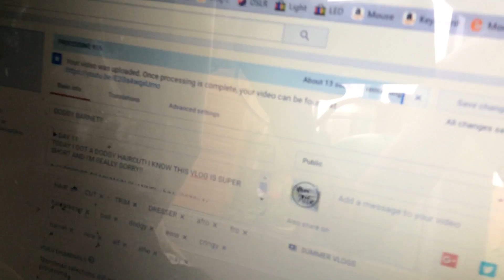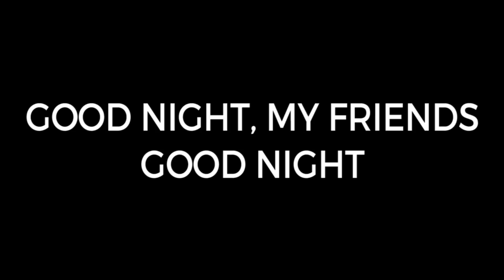RISKY TOPIC!!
►DAY 12
I SHARE MY VIEWS ON A VERY CONTROVERSIAL TOPIC...